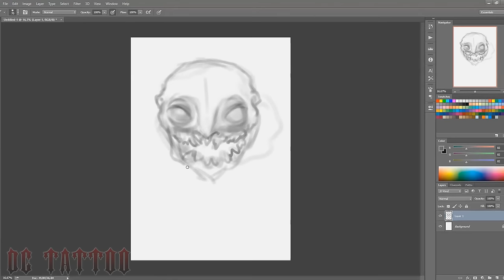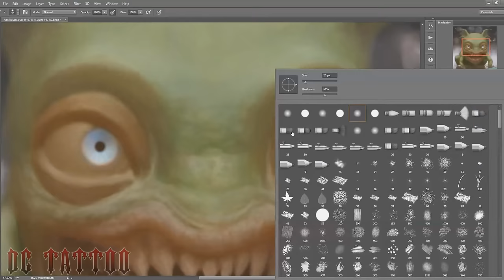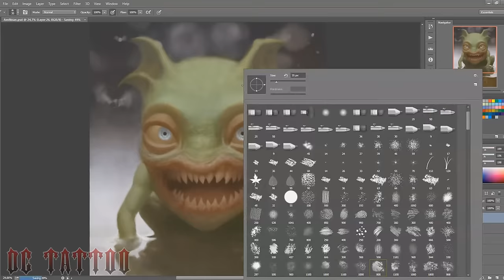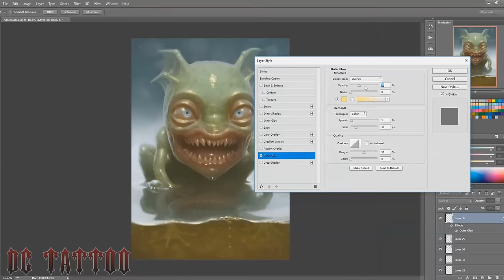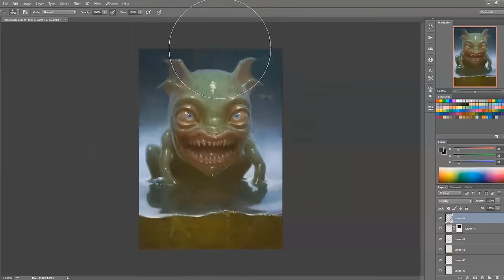Speedpainting - "Amphibian" (FAST VERSION)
Ok, here's something kinda cute, I think.
A tiny amphibian creature. I tried to get the scale right with the surface tencion on the water and his overall translucency.